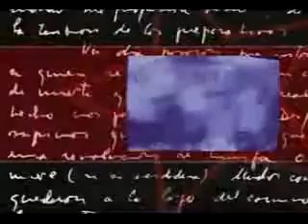Boikot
Hasta siempre COMANDANTE